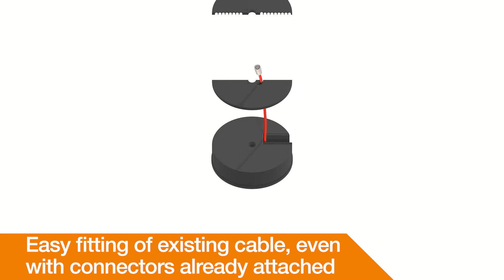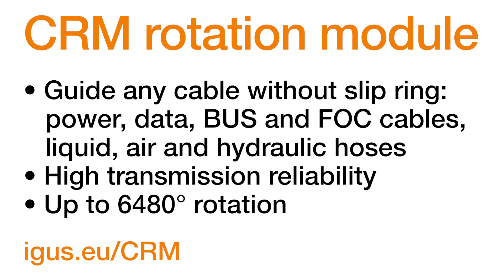igus® CRM rotation module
CRM rotation module
• Guide any cable without slip ring: power, data, BUS and FOC cables, liquid, air and hydraulic hoses
• High transmission reliability
• Up to 6480° rotation